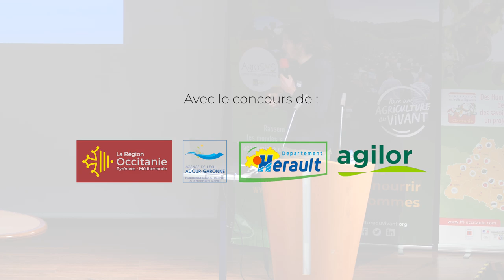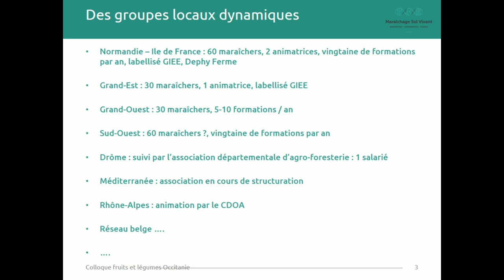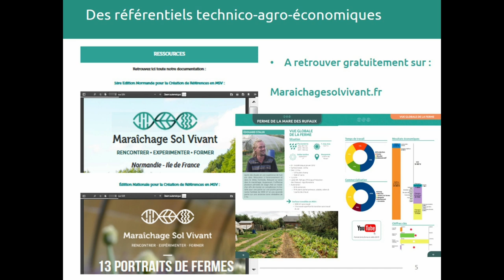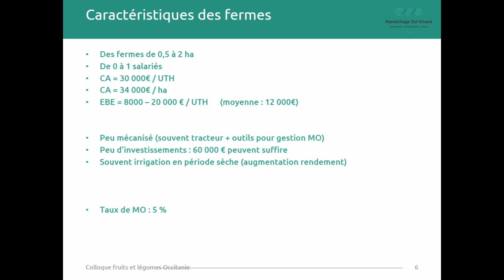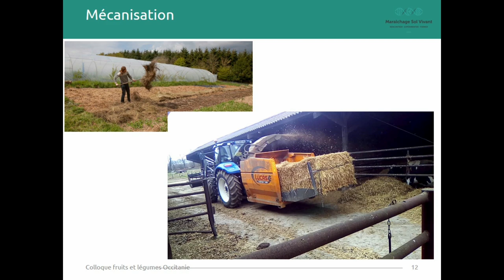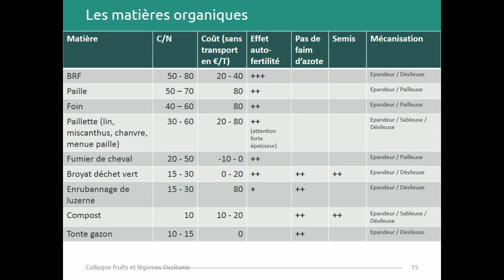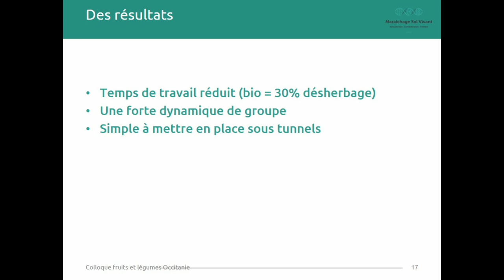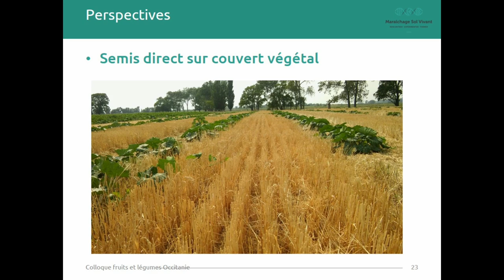Maraîchage sur sol vivant, par Vincent Levavasseur